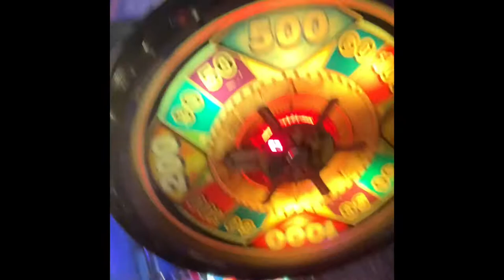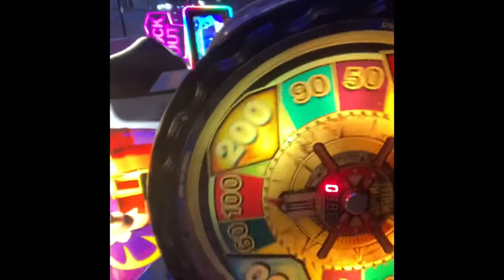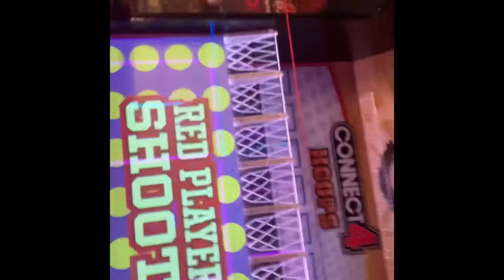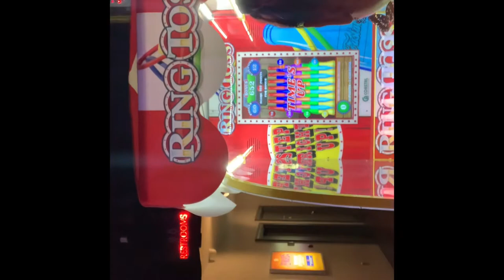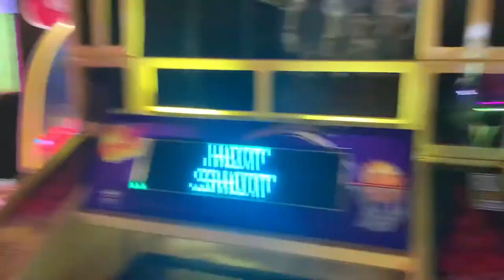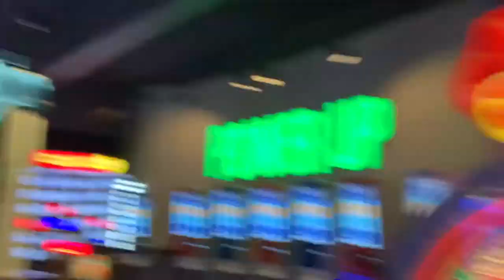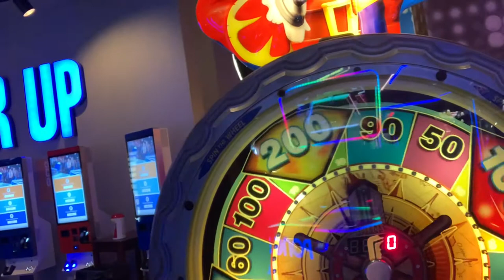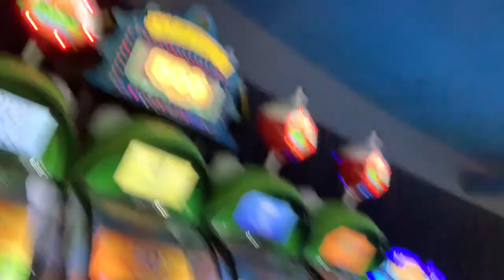Took my special guest to Dave & busters 😍(MUST WATCH)